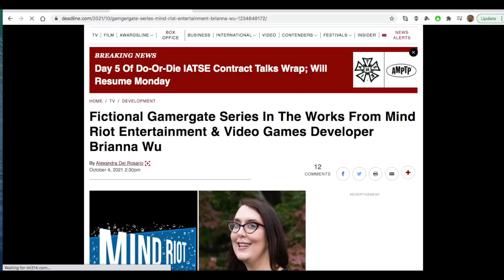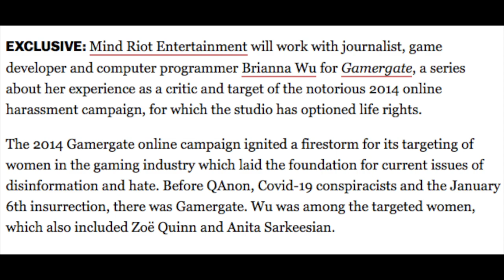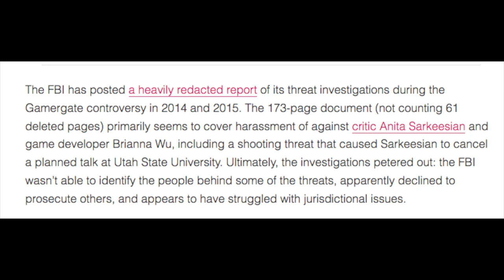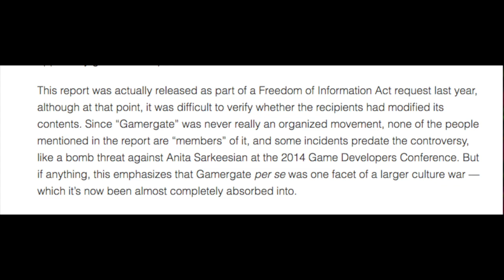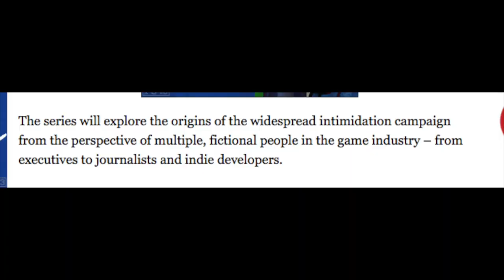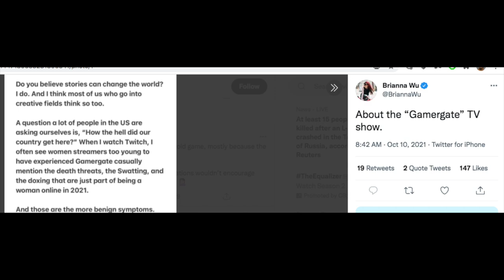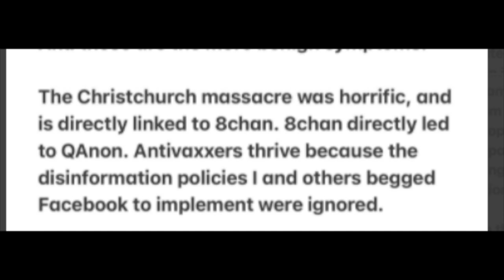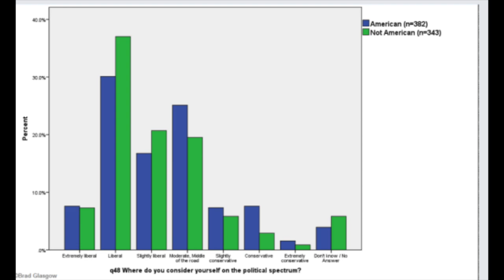Fictional Gamergate Series In The Works From Brianna Wu